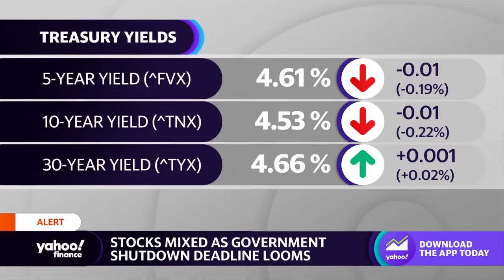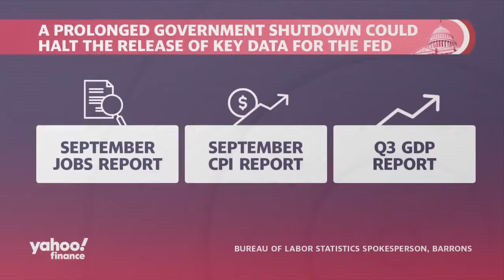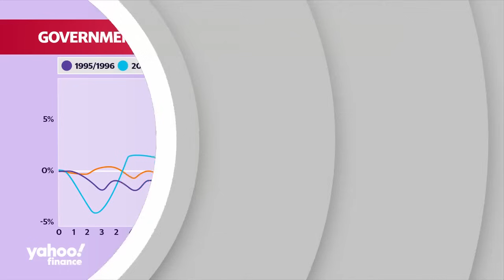How a government shutdown would impact most Americans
Pressure remains on Speaker of the House Kevin McCarthy (R-CA) as he scrambles to get the votes needed to pass appropriation bills to avoid a government shutdown. With the shutdown seemingly all but inevitable, what does that mean for everyday Americans? Yahoo Finance's Akiko Fujita and Rachelle Akuffo break down the wide-ranging impacts the shutdown will have on workers, services, and the markets.